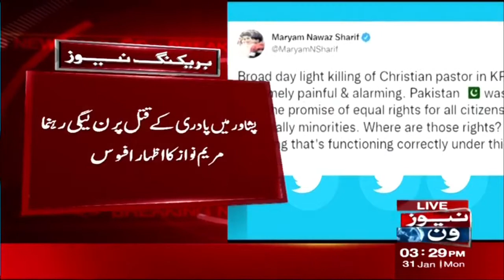Maryam Nawaz's important Statement On The Murder Of A Priest | NewsOne